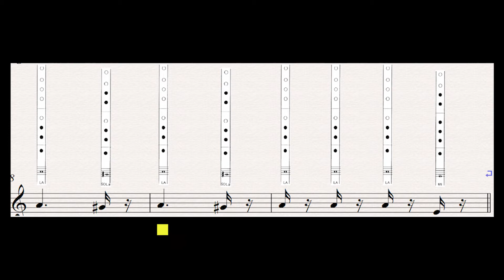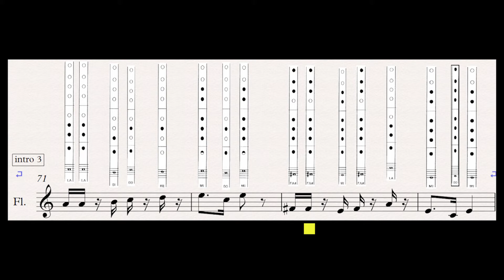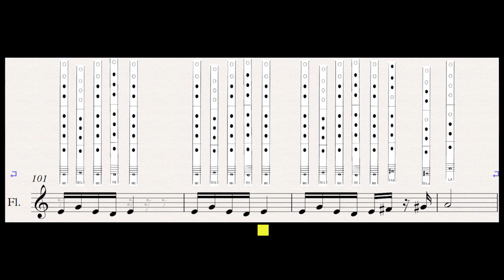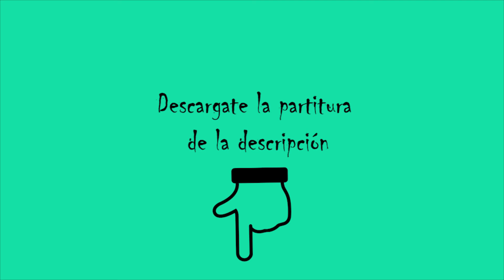El humahuaqueño y el quebradeño (Carnavalitos) Flauta dulce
tutorial de flauta dulce
descargala de aca: